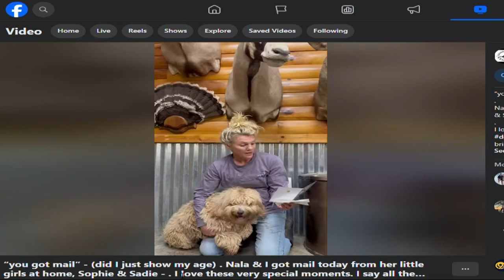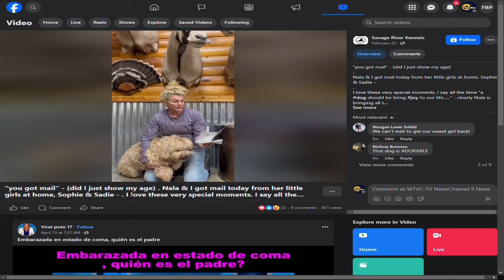Pet owner demands refund as puppy returns sick, pregnant from unlicensed Georgia kennel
A pet owner in Georgia says he's looking for answers, and a refund, after his 8-month-old puppy returned from 4 weeks of training at a kennel with a parasite and pregnant with a litter of 7 puppies of her own.